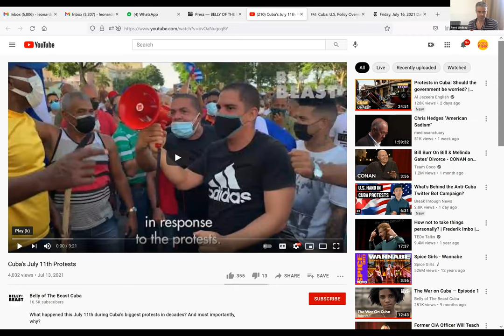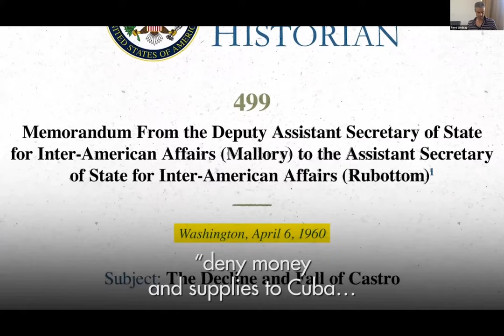WTF Is Going on in Latin America: Cuba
Special edition broadcast with Leonardo Flores in conversation with Reed Lindsay of Belly Of The Beast live from Cuba.